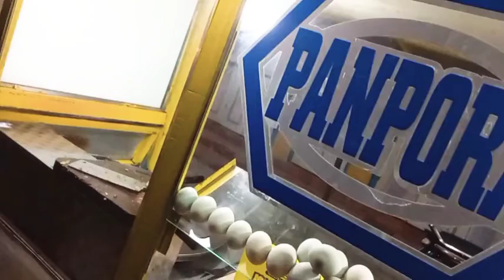Ada cerita disetiap rasa"Panpora"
Buka tiap hari mulai senin-minggu pukul
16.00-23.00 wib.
catatan untuk pembeli/pelanggan(libur jika da urusan penting).
Martabak panpora manis&telur(khas bahasa tegal)yg dalam bahasa indonesia artinya mau apa tidak.